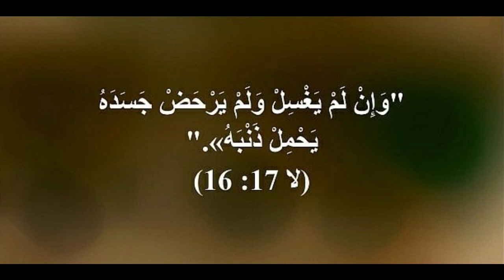03017e لاويين/ عربي إنجليزي لتعلم اللغات ... Leviticus/ English-Arabic for learning